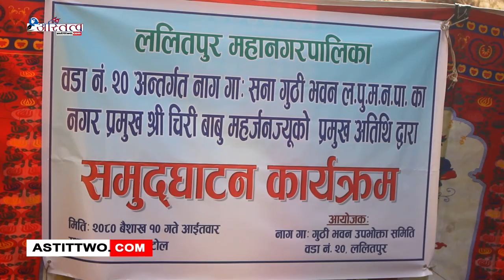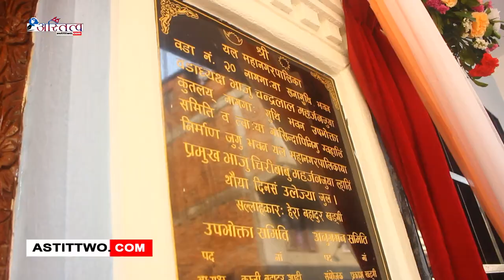ललितपुर महानगर प्रमुख चिरिबाबु महर्जनद्वारा वडा नं.२० अन्तर्गत नाग गा: सना गुठी भवन समुदघाटन